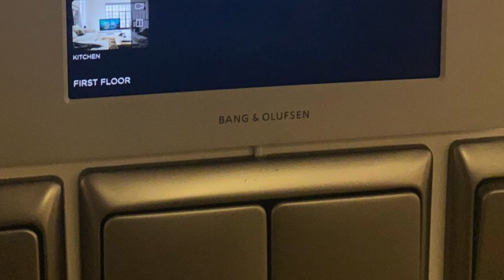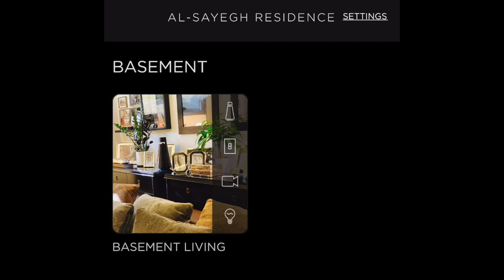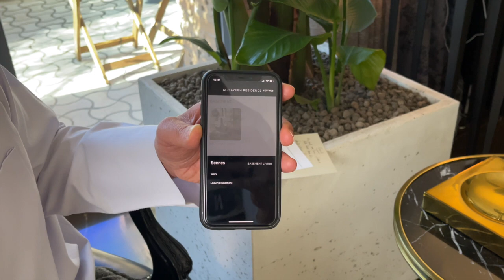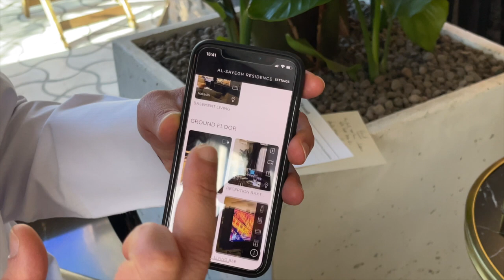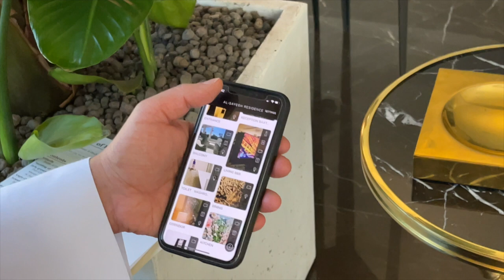Kuwait - Uruguay: what brought us together?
An interview with Kuwaiti entrepreneur Mohammad Jasim Al-Sayegh.

In the mist of the coronavirus 2020 pandemic, Mohammad decided to invest his time into making his home a better place. He researched what would be the best way to improve the quality of life of his how by better integrating his of different systems: Bang & Olufsen, Philips Dynalite ligthing, Crestron, cameras, blinds, BOSCH home security system alarm, Amazon Alexa. He found that in Uruguay reside the creators of the Beoliving Intelligence and contact the khimo.com team. From 29:00 on he tells us that story, but I took the opportunity during the first half hour of the conversation to also talk to Mohammad about his country Kuwait, its history, politics and a bit about his life,  Hope you enjoy it!